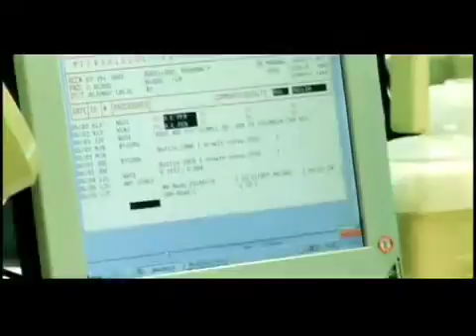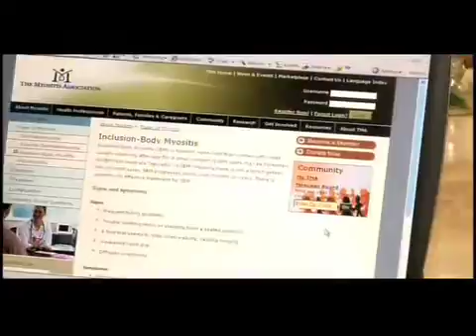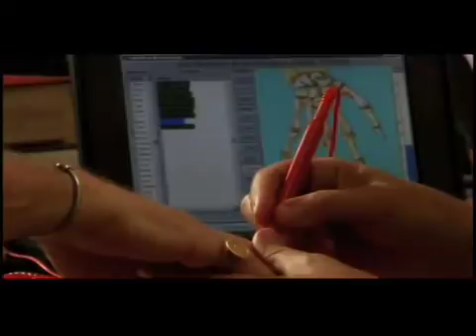The Incurables - Joe Ferrara Part 1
Amazing video about Stem Cell and  a alternative medicine experience.